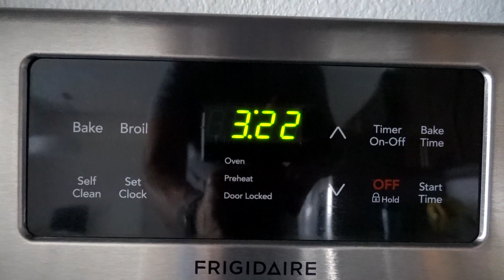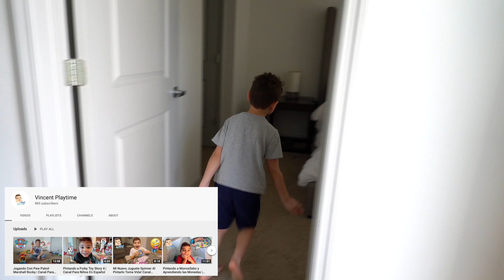Se Acabó El Semestre Escolar | Vive Su Mejor Momento De La Cuarentena